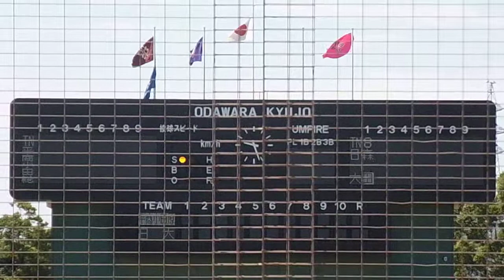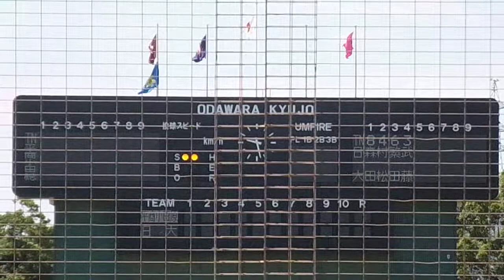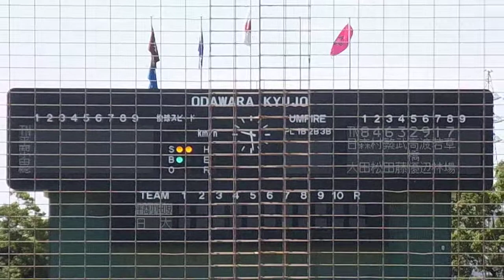日大高 シートノック・校歌・スタメン 第60回全国高校軟式野球選手権神奈川大会 平成27年７月20日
第60回全国高等学校軟式野球選手権
神奈川大会
日本大学高校ー平塚商業高校・小田原総合ビジネス高校
小田原球場